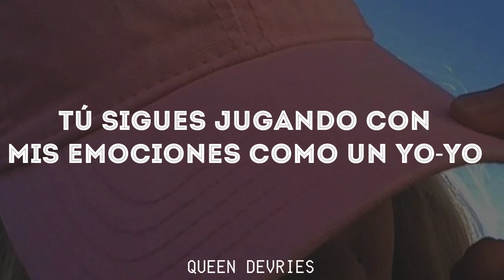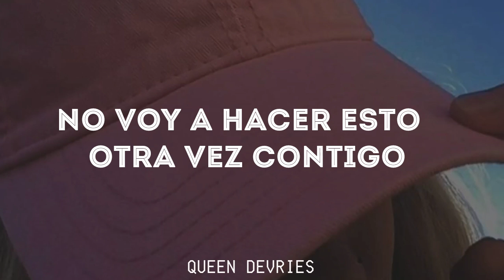Alexander Stewart - No Thanks // Español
ya sé que no son las 19hs pero salió está hermosa canción y no pude evitar traducirla, la quería ya en el canal💚💚💚💚

no olviden de activar la campanita para ver un vídeo diario por dos semanas en en canal a las 19hs (argentina) 💖

cualquier pedido de canción la pueden dejar en comentarios.